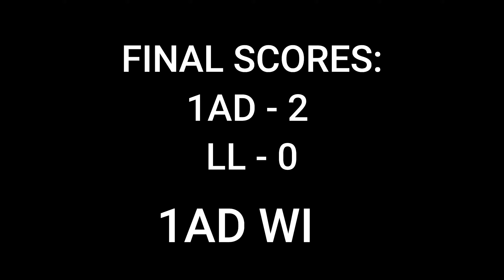1AD vs LL - Hill 400 - HELL LET LOOSE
101st Assault Division vs Lost Legion; A friendly match on Hill 400.